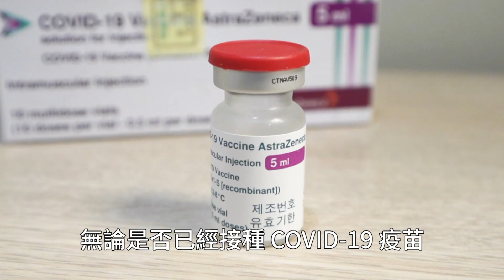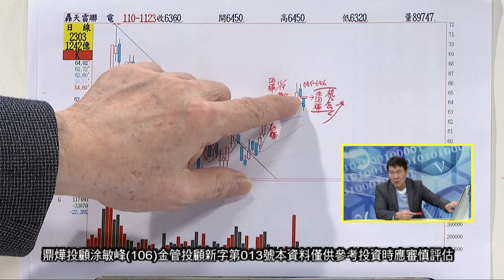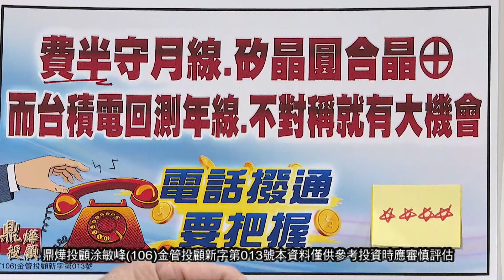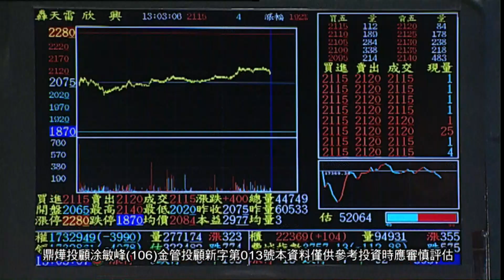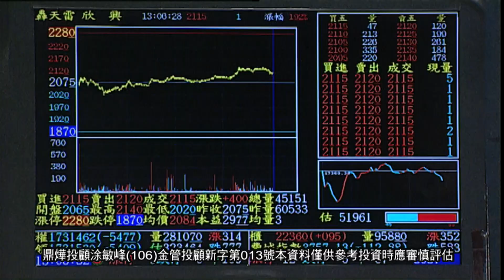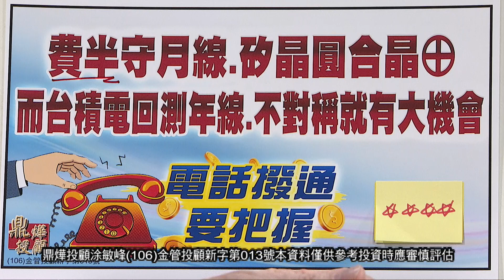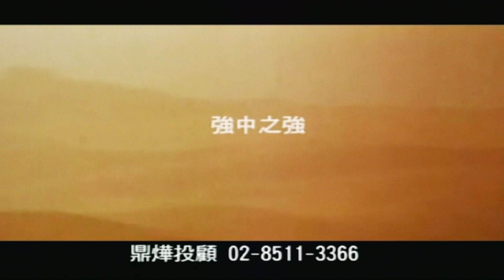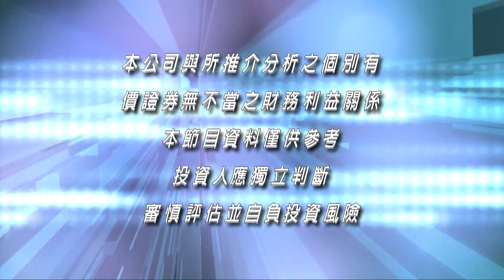20211129超越巔峰